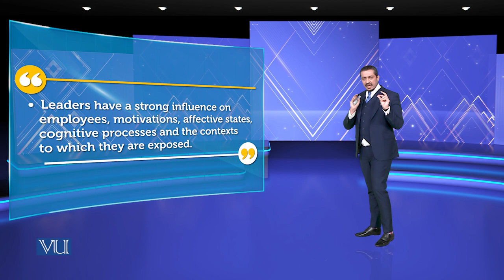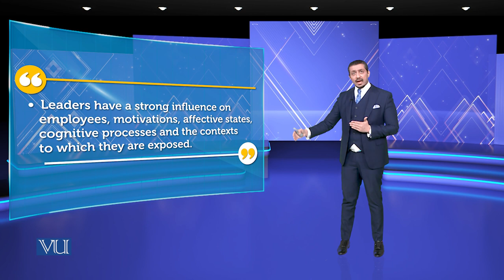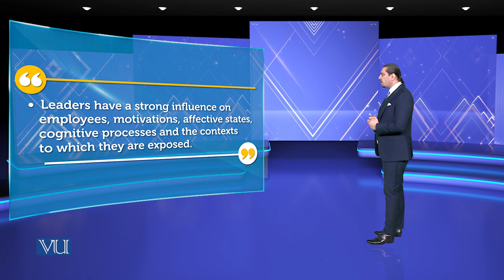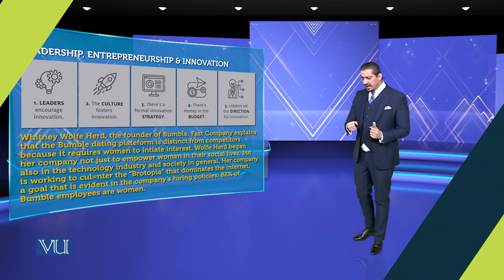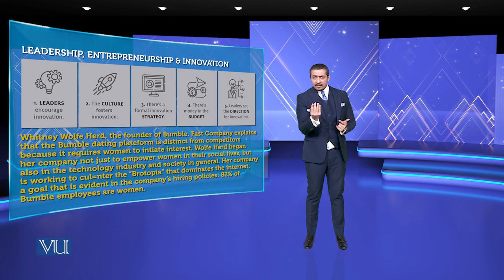Leadership, Entrepreneurship & Innovation | Theories of Entrepreneurship | MGMT737_Topic163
Topic163 - Leadership, Entrepreneurship & Innovation,
By Dr. Hasnain Javed